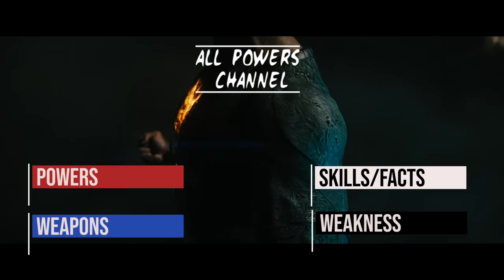Black Adam- All Powers from the film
Here is every display of powers, skills, and weakness from Black Adam. Including enhanced strength, enhanced speed, and expert combatant.